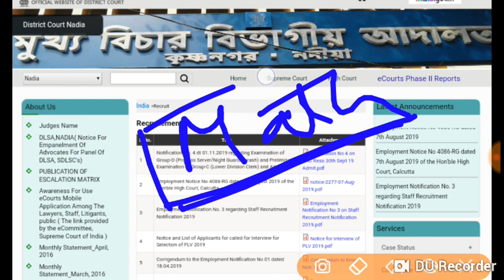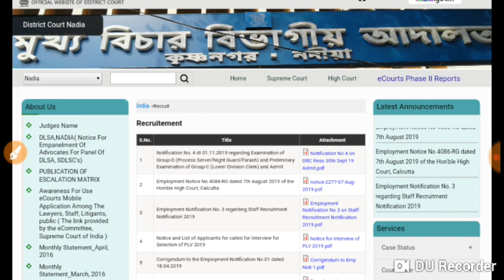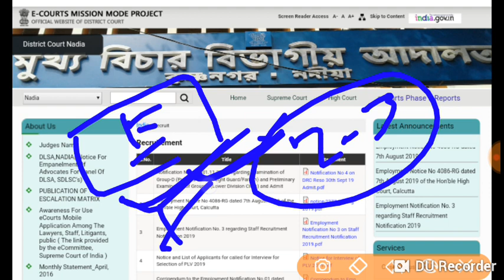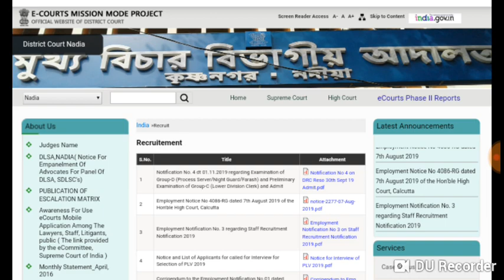Nadia court cut off related topic 2019